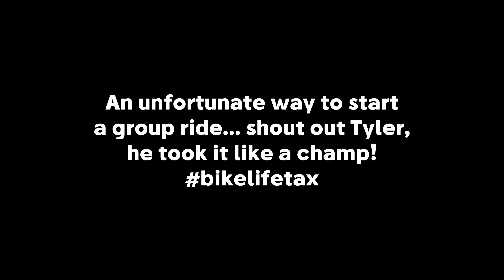VLOG 006: Ducati flex, i-95, and a Surron crash?!?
Some of the Surron PVD crew met up to cruise around the city.  We made a wheelie friend, obeyed traffic laws, and meandered around Providence on our e-bikes.